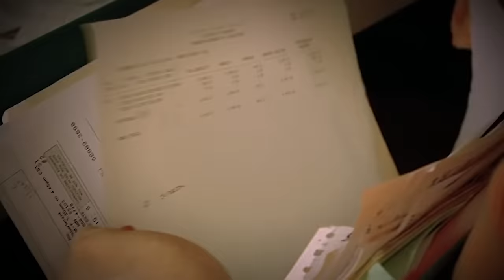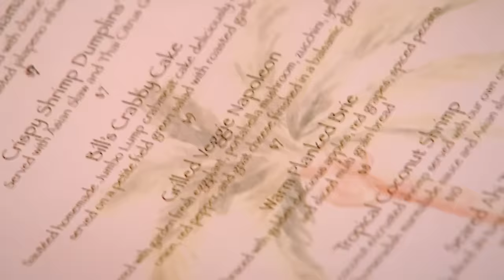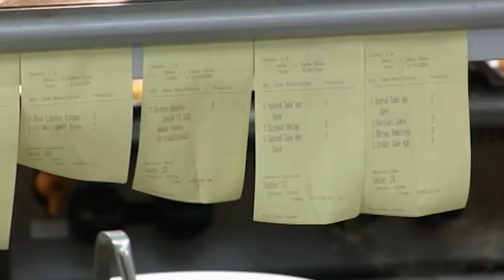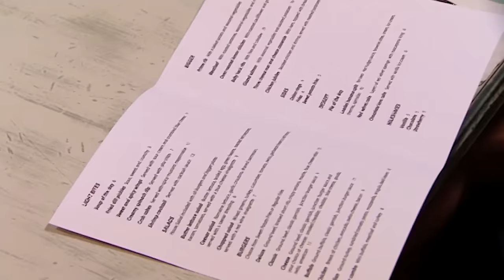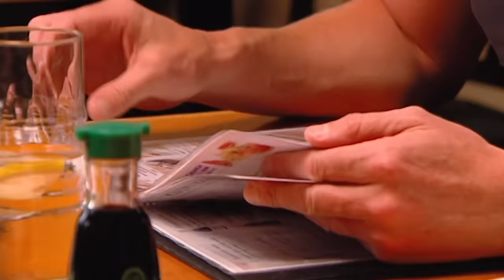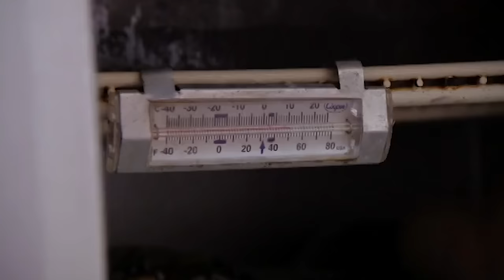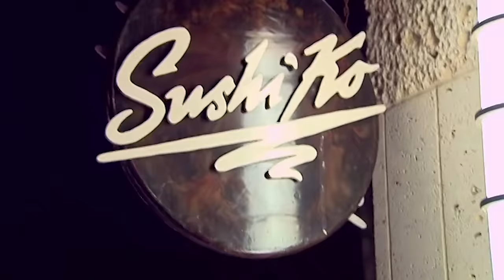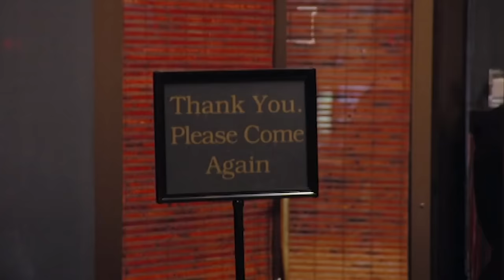This Old Lady HATES Gordon Ramsay? | Kitchen Nightmares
Strong words...

Gordon visits Flamangos in rural Whitehouse, New Jersey. Mother and daughter owners Adele and Cheryl are stuck in their tropical ways but their restaurant is far from paradise. They are in deep financial trouble and Adele struggles to get on with her staff, is disappointed by her chef and hates Gordon with a passion. Gordon has one last chance to bring them all around and make the restaurant a success.

Gordon is at Sushi Ko in California. Owner Akira was a successful sushi chef at someone else's restaurant so he and his wife Lisa decided to branch out on their own. When they started, business was booming but it soon slowed down. They're losing up to $20,000 a month and Akira is a shadow of his former self. Gordon is Sushi Ko's last hope.